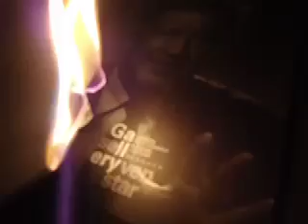XAVIER GONZALEZ D'EGARA .BERLIN.mov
Enterra la rosa, i posa al home damunt el sepulcre. PAUL CELANE
Amb motiu de la participació de Xavier Gonzalez a SEVENSTARGALLERY